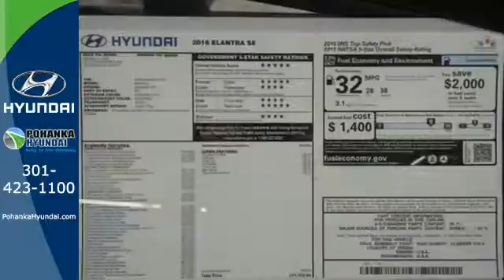2016 Hyundai Elantra Capitol Heights MD Washington-DC, MD FGH721415 - SOLD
Year: 2016
Make: Hyundai
Model: Elantra
Trim: SE
Engine: 1.8L 4-Cylinder DOHC 16V Dual CVVT
Transmission: 6-Speed Automatic with Shiftronic
Color: Black
Stock #: FGH721415
VIN: 5NPDH4AE4GH721415

Address:
1770 Ritchie Station Court